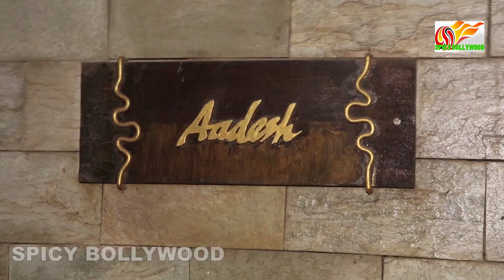Amitabh bachchan spotted at late aadesh shrivastav dubbing studio